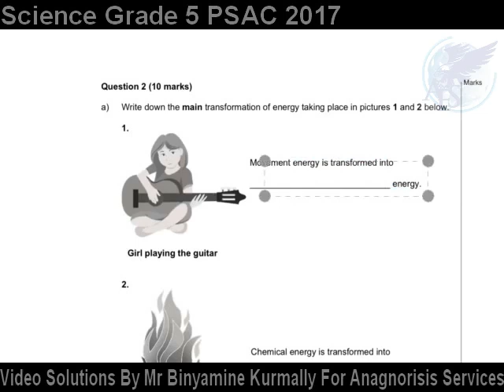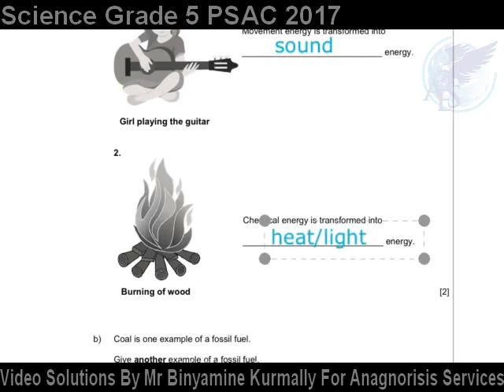Question 2a Grade 5 2017